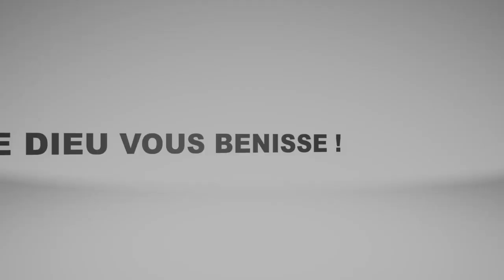Super Lundi #90: Ne remettez pas à demain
Retrouvez, tous les Lundis, un mot encourageant du Pasteur Daniel Vindigni pour votre édification et votre bénédiction!

Pour devenir Partenaire du Ministère Salut Pour le Monde, cliquez sur ce lien

Nous vous invitons à découvrir les prédications du Pasteur Daniel Vindigni et à suivre l'actualité du Ministère Salut Pour le Monde en visitant les sites suivants:

Si vous avez été bénis par cette vidéo et souhaitez soutenir le Ministère du Pasteur Daniel Vindigni, n'hésitez pas à envoyer vos dons en cliquant sur le lien suivant:
If you have been blessed by this video and would like to support Pastor Daniel Vindigni's Ministry, feel free to send your gift following the below link: